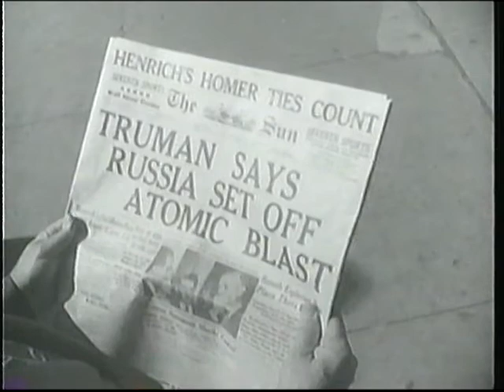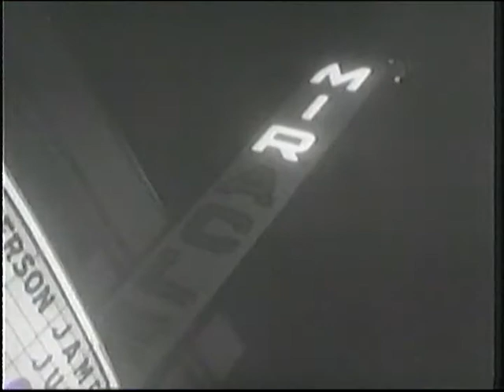Post War Ike Video